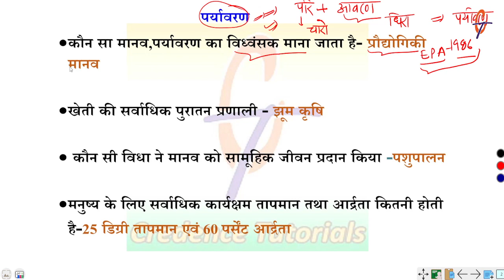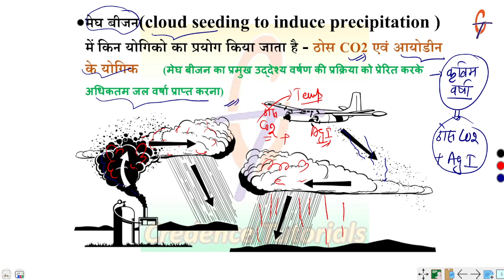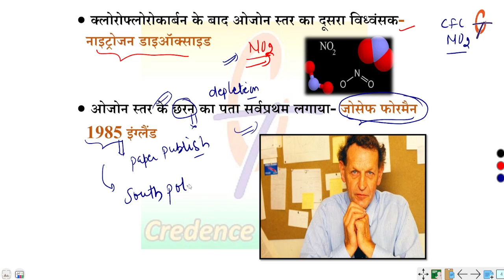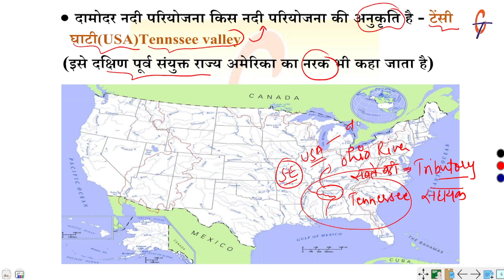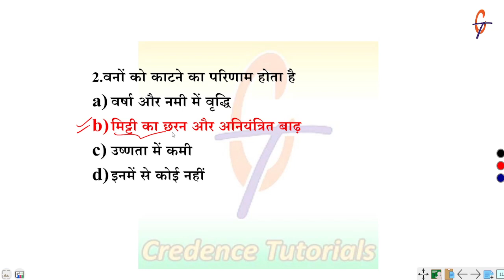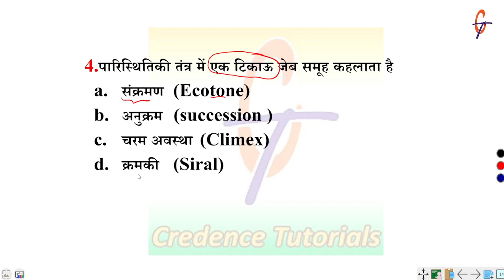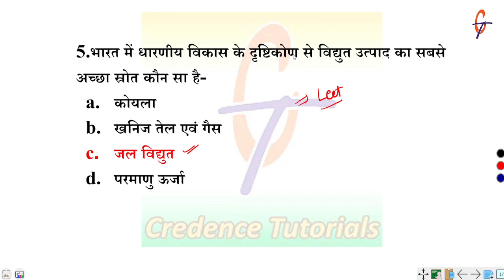पर्यावरण एवं पारिस्थतिकी तंत्र व प्रश्न environment & ecology Uppcs ro tet ctet all exam